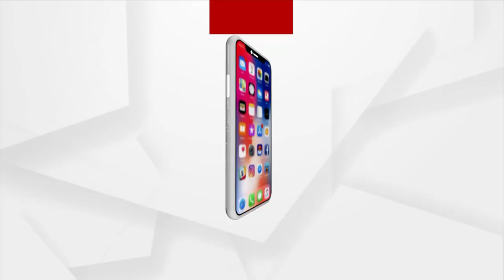ଥମିବାର ନାଁ ଧରୁନି ହାତୀ ଉପଦ୍ରବ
ମୟୁରଭଞ୍ଜରେ ଗତବର୍ଷର କ୍ଷୟକ୍ଷତିର ପ୍ରାପ୍ୟ ମାଧ୍ୟ ଆଜି ପର୍ଯ୍ୟନ୍ତ ପାଇ ପାରିନଥିବାରୁ ଆଜି ଦୁଧିଆଣି ରେଞ୍ଜର ପୁରୁଣା ଦେଓ ଗାଁର ଗ୍ରାମବାସୀମାନେ କ୍ଷୟକ୍ଷତି ଦାବି ନେଇ ଦୁଧିଆଣି ରେଞ୍ଜ ଅଫିସକୁ ଆସି ରେଞ୍ଜରଙ୍କୁ ନପାଇବାରୁ ଅଫିସ ସମୁଖରେ ବସିଛନ୍ତି